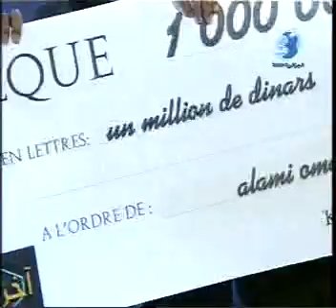akher kalima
salut voila deux jeuns d'El-Bayadh dans une experience d'une emission tele akher kalima Omar Alami et Abdelwaheb Berrahmoun c'est extances le Joker en Tunisie avec Naafea merci.